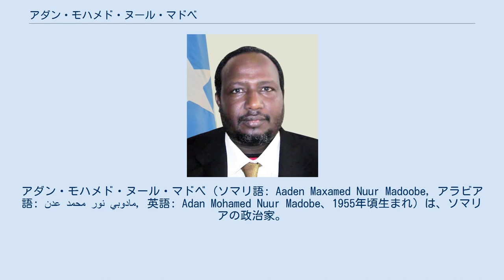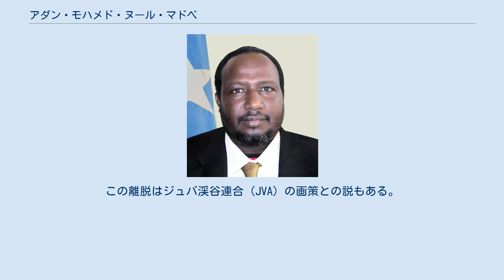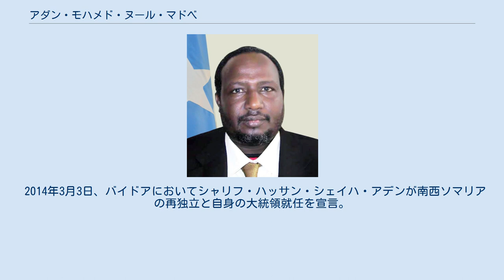アダン・モハメド・ヌール・マドベ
アダン・モハメド・ヌール・マドベ (ソマリ語: Aaden Maxamed Nuur Madoobe, アラビア語: عدن محمد نور مادوبي‎, 英語: Adan Mohamed Nuur Madobe、1955年頃生まれ）は、ソマリアの政治家。
 2007年から2010年までソマリア連邦議会議長を務めたほか、2008年末から約1ヶ月間にかけては大統領代理も経験した。
2014年からソマリア工業商業長官。
 ケニアのマンデラで生まれた。
マンデラはソマリア国境近くに位置し、ソマリ族が多く住む。
ラハンウェイン氏族のハダメ支族出身。
 ソマリアでは第3代大統領のモハメド・シアド・バーレが隣国エチオピアとの戦争に失敗し、各地で氏族を中心とした軍閥が発生してソマリア内戦に突入した。
ソマリア南西部では1995年、ラハンウェイン氏族が「ラハンウェイン抵抗軍」（RRA）という軍閥を結成した。
ラハンウェイン抵抗軍の議長にはハサン・ムハンマド・ヌール・シャティガドゥドが就任し、マドベは第一副議長になった。
ラハンウェイン抵抗軍は、1999年に当時ソマリアの有力軍閥だったフセイン・アイディードが率いる部隊を撃退している。
 2002年4月1日、シャティガドゥドがバイドアで南西ソマリアの独立と自身の大統領就任を宣言した。
 2002年7月1日、マドベの部隊は、ラハンウェイン抵抗軍第二副議長のムハンマド・イブラヒム・ハブサデの部隊と共に、シャティガドゥドの部隊と武力衝突。
次いで、ラハンウェイン抵抗軍からの離脱を表明した。
この離脱はジュバ渓谷連合（JVA）の画策との説もある。
もっとも、この戦闘はシャティガドゥド有利に進み、7月31日にマドベ・ハブサデの部隊はバイドアから撤退した。
9月、エチオピアのドーロにおいて、マドベは南西ソマリアの自称大統領シャティガドゥドと面談し、今後はバイドアで戦闘を行わないという協定が結ばれた。
 2004年、マドベはジブチでの会議に参加し、ソマリア暫定連邦政府への協力を表明した。
 シャティガドゥドも暫定連邦政府への協力を表明、共にソマリア暫定連邦議会の議員に就任した。
 2005年1月、ソマリア首相のアリー・ムハンマド・ゲーディは内閣改造を発表。
マドベは法務長官に、シャティガドゥドは農務長官に任命された。
 2005年5月30日、マドベが率いる部隊は、かつての盟友ムハンマド・イブラヒム・ハブサデの部隊が駐留するバイドアを攻めた。
 2007年1月31日、ソマリア暫定連邦議会の議長シャリフ・ハッサン・シェイハ・アデンがイスラム法廷会議への対応に失敗して辞任したことを受け、マドベが新議長に選出された。
 2008年12月29日、大統領のアブドゥラヒ・ユスフが辞任を表明。
これにより、大統領選挙までの間（結果として2009年1月31日まで）、マドベが大統領代行を務めた。
後任大統領はシェイク・アフマド。
 2010年5月、ソマリア暫定連邦政府内でアフマド大統領とシルマルケ首相の対立が生じた。
5月16日、議会議長のマドベは、連邦議会がシルマルケ内閣の信任を取り消したと宣言。
しかし首相派の議員は、マドベはすでに議長職の任期が切れているとしてこの宣言が無効だと主張。
結局、シルマルケは首相に留任し、マドベが議会議長を辞任した。
 2013年3月、マドベは、ソマリアから撤退しようとしているエチオピア軍を説得するため、議会代表としてバイドアを訪問している。
 2013年12月、ラハンウェイン氏族の会合が行われ、その際に主要人物としてシャリフ・ハッサン・シェイハ・アデン、マドベ、モハメド・オスマン・ジャワリの名が挙がっている。
 2014年1月17日、マドベは新首相のアブディウェリ・シェイハ・アフメド・モハメドにより、工業商業長官に任命された。
 2014年3月3日、バイドアにおいてシャリフ・ハッサン・シェイハ・アデンが南西ソマリアの再独立と自身の大統領就任を宣言。
マドベは24日、アデンに思いとどまるよう説得するため、彼の元を訪れている。